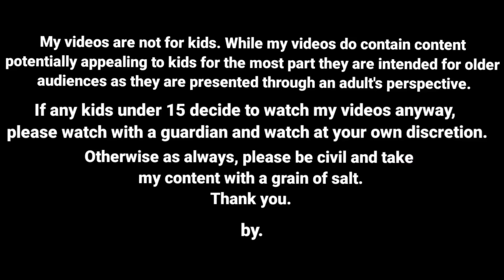அடியே வவ்வால் பூச்சி என் வாழ்க்கையை நாசம் பண்ணிட்டியே டீ / nettavalli comedy /Tirunelveli slang